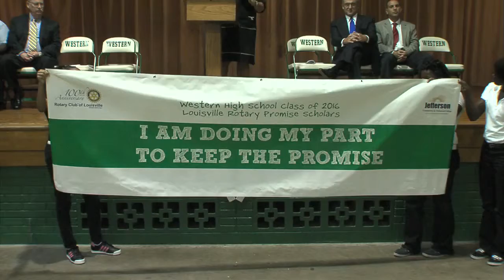Rotary Club Promise Scholarship Class Intro Western HS